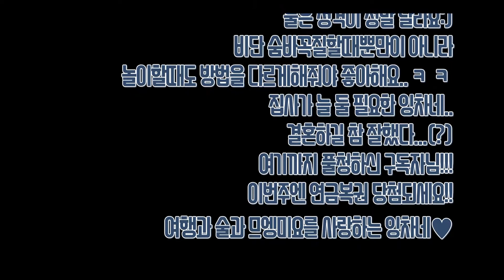[먼치킨 고양이와 숨막히는 숨바꼭질]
므엥이는 마치 공포영화의 한장면처럼... ㅋㅋㅋㅋ 집사가 숨으면 다가오고, 보고있을땐 멈추는...
정확히 말하면 다방구(?)에 가까운 놀이를 잘해요 ㅋㅋㅋㅋㅋㅋㅋ(무궁화꽃이피었습니..다?)
반면 미요는, 집사가 숨으면 온갖 뿌르륵뀨르륵소리를내면서 한번에 달려와요:)
두 애옹은 놀이하는방법도, 성격도 정말 다른거같아요:)
같이 놀다보면 시간가는줄 모르는 전... 행복한 집사입니다 ㅎㅎㅎ

ㅡㅡㅡㅡㅡㅡㅡㅡㅡㅡㅡㅡㅡㅡㅡㅡㅡㅡㅡㅡㅡㅡㅡㅡㅡㅡㅡㅡㅡㅡㅡㅡㅡㅡㅡㅡ
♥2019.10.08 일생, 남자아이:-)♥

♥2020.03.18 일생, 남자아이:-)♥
ㅡㅡㅡㅡㅡㅡㅡㅡㅡㅡㅡㅡㅡㅡㅡㅡㅡㅡㅡㅡㅡㅡㅡㅡㅡㅡㅡㅡㅡㅡㅡㅡㅡㅡㅡㅡ
그럼 건강하게 잘 자랄 수 있도록 함께 응원해주세요!
ㅡㅡㅡㅡㅡㅡㅡㅡㅡㅡㅡㅡㅡㅡㅡㅡㅡㅡㅡㅡㅡㅡㅡㅡㅡㅡㅡㅡㅡㅡㅡㅡㅡㅡㅡㅡ